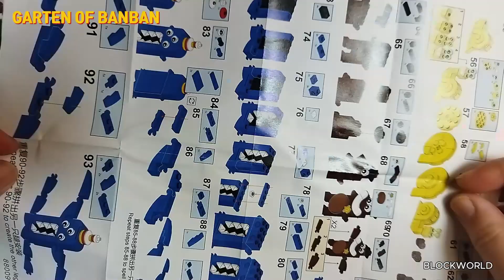Garten of BANBAN 반반유치원 Stinger Flynn 스팅어플린 lego unofficial Building toys | Speed Build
Garten of BanBan horror game 88009 9SET
UNOFFICIAL LEGO

88009-A STINGER FLYNN
88009-B OPILA BIRD
88009-C BANBALEENA
88009-D BANBAN
88009-E JUMBO JOSH
88009-F CAPTAIN FIDDLES
88009-G SLOW SELINE
88009-H SHERIFF TOADSTER
88009-I NABNAB